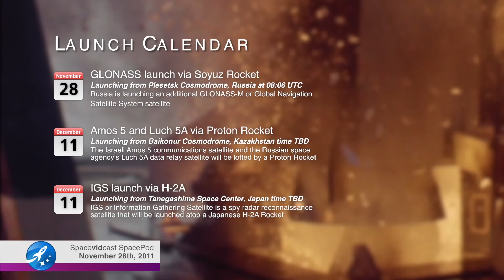NASA's MSL Curiosity rover begins its voyage to Mars - SpacePod 2011.11.28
NASA's most ambitious Martian rover ever is on its way to the red planet. This is your SpacePod for November 28th, 2011

NASA's Mars Science Laboratory mission lifted off the launch pad atop an Atlas V rocket on November 26th, 2011 at 15:02 UTC. This isn't just another rocket launch or rover being sent to the red planet. I could tell you how this is the largest lander we have ever sent to Mars and is nearly the size of a mini cooper. I could tell you that this is the heaviest rover that we have sent to our fourth planet coming in at over 2000 pounds. But instead I think William Pomerantz described this mission best at his LA Space Salon talk.

Needless to say the MSL mission with the Curiosity Rover will be a nail biter as the vehicle enters, descends and lands on the Martian Surface. To make things even more dramatic, Mars is far enough away that radio signals will take around 10 minutes to reach Earth. In fact, it is so far that by the time we start to get the radio signals telling us that the craft is about to begin its entry to the Martian atmosphere, the vehicle will actually already be on the ground, hopefully in one piece! If everything goes according to plan, then on August 5th, 2012 the Curiosity rover will begin roaming the gale crater on Mars.

We're not just sending Curiosity to Mars for fun. This giant rover has several missions it will attempt to accomplish in one martian year which is nearly 2 Earth Years. The goals are to determine if life could have ever been there, characterize the climate and geology of this alien world, and finally, help prepare for human exploration of this alien world.

NASA is known for its awesome Twitter accounts and the Curiosity Rover is no exception. If you would like to follow real-time update via the tweety bird, hit up the official account @MarsCuriosity or visit the web site via the far more complicated URL which is mars.jpl.nasa.gov/msl... Or the bit.ly link at the bottom of your screen will bring you there too.

If you missed the Launch that's OK! There are plenty of additional rocket launches coming up, and here's a quick list of everything you can watch or tweet about.

Click the big yellow button and new videos will be automagically added to your YouTube homepage from Spacevidcast. We also have a Twitter account @spacevidcast or you can hit up our web site. Spread the word and help us make space exciting again!